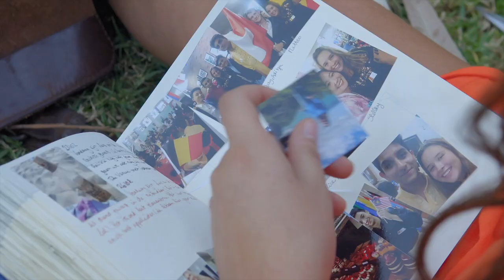Through the Pages (Who is Sydney comp)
This film is a shortlisted entry to the University of Sydney’s Who is Sydney? student film competition for S1, 2019.

Credits:
Stephen Sanders - Director, Producer, Writer, Camera, Editor Lachlan Mitchell - Director, Camera, Editor
Shenghao/Matt Ma - Assistant Director, Camera